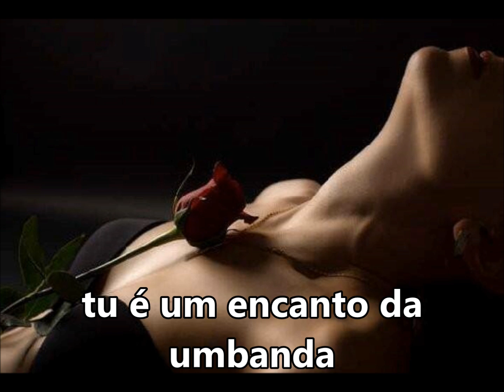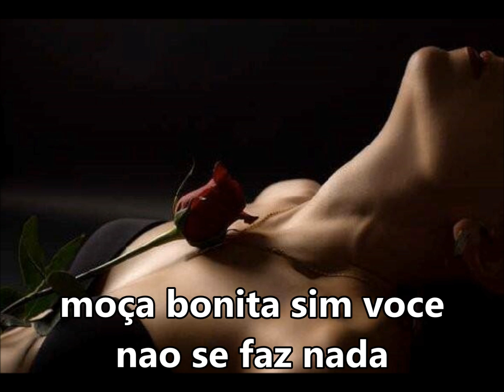Pombagira "Moça Bonita" Renato de Oxalá SUBTITULADO Y CON LETRA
MOCA BONITA SEM VOCE NAO SE FAZ NADA
TU E O ENCANTO DA UMBANDA
ESTOU CHAMANDO, CHAMANDO A MEIA NOITE
MARIA MULAMBO, SAMIRA, SETE PUNHALES
A CARMEN, ROSA DA SETE ENCRUZILHADAS
A SARA E A CIGANA ESMERALDA (BIS)